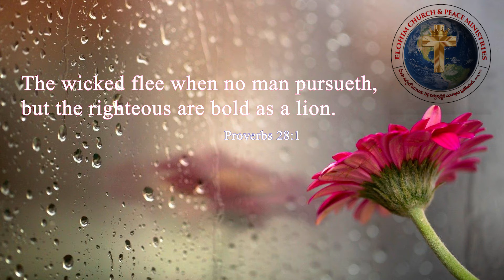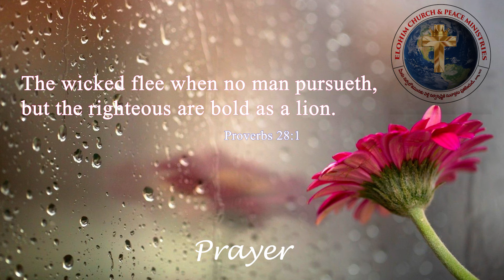Proverbs 28:1 Today's Bible Devotion